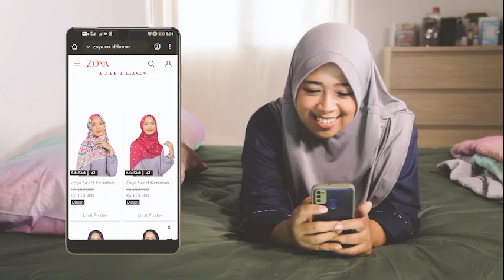ZOYA Zopshipper usaha tanpa modal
Mau banget mulai usaha tapi.
GAPTEK?
GAK ADA MODAL?
BINGUNG MULAI DARI MANA?

Yuk ikutan
GRATISSSSSS

ada webinarnya dulu di tanggal 22 Januari ini jam 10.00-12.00 WIB
Dateng yaa! GRATIS 🥳
Ada 50 Scarf utk 50 pendaftar pertama!
Voucher belanja Zoya 1 Juta utk 2 peserta yg beruntung & hadiah menarik lainnya 🥳

Please Follow for more amazing experiences:
Our Group:
::::SHAFIRA:::

Facebook Fan Page : Zoya Fashion & Hijab
SHAFIRA GROUP TV is under dr.m network, Indonesia's Official Youtube MCN